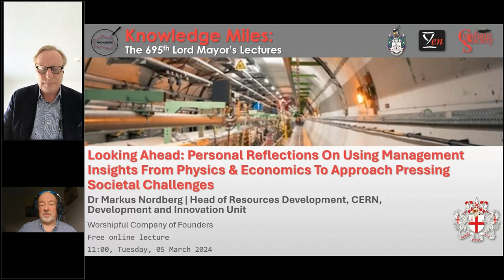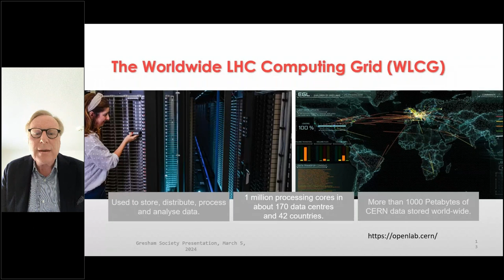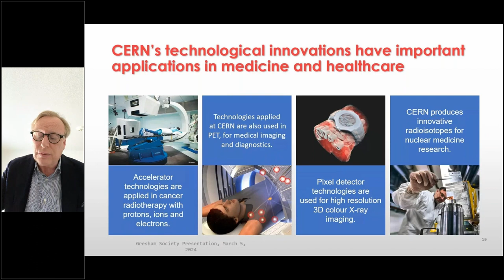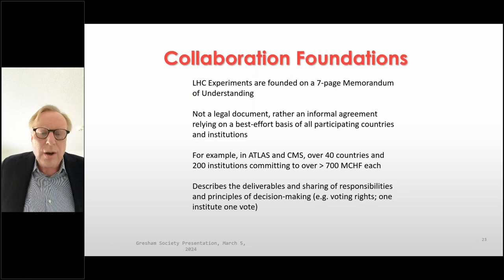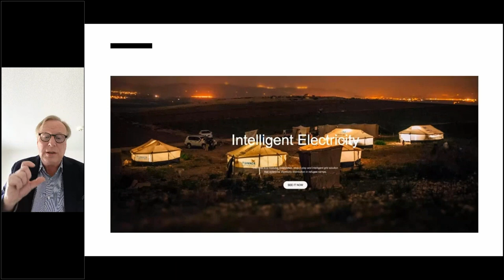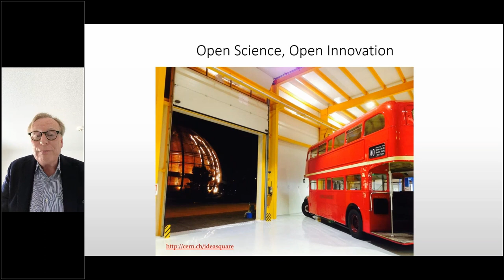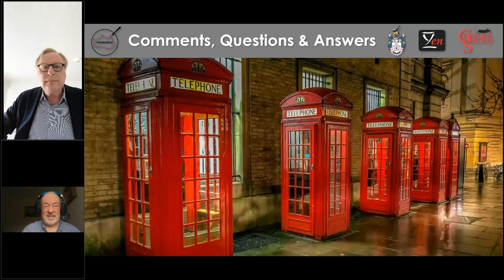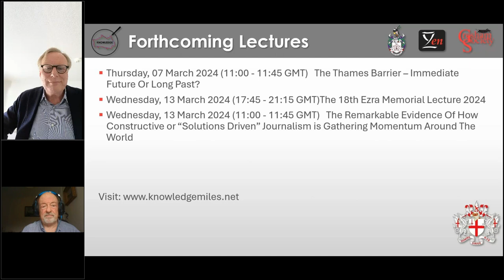Looking Ahead: Personal Reflections On Using Management Insights From Physics & Economics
The Large Hadron Collider at CERN, Geneva, has been running for the past decade its intensive scientific experiments in high-energy particle physics. These experiments, which have so captured the public's imagination, take the world of physics to a new energy level — the terascale — at which elementary particles are accelerated to one millionth of a percent of the speed of light and made to smash into each other with a combined energy of around fourteen trillion electron-volts. What new world opens up at the terascale? No one really knows, but the confident expectation is that radically new phenomena will come into view. The kind of Big Science being pursued at CERN, however, is becoming ever more complex and capital-intensive. Could this approach work in the future? Could it be used elsewhere in addressing, say, societal challenges? Do the anticipated benefits justify the efforts and the costs?
Dr Markus Nordberg will be offering his personal reflections and insights into broad organizational and strategic understanding of the nature of Big Science by using one of the major experiments at the Large Hadron Collider, the ATLAS Collaboration, as an example. It examines such issues as: the flow of ‘interlaced’ knowledge between specialist teams; the intra- and inter-organizational dynamics of Big Science; the new knowledge capital being created for the workings of the experiment by individual researchers, suppliers, and e-science and ICTs; the leadership implications of a collaboration of nearly three thousand members; and the benefits for the wider societal setting using experimentation at centers such at the IdeaSquare at CERN.
In short, Markus will examine how, in the face of high levels of uncertainty and risk, ambitious scientific aims can be achieved by complex organizational networks characterized by cultural diversity, informality, and trust — and where Big Science might be heading next.